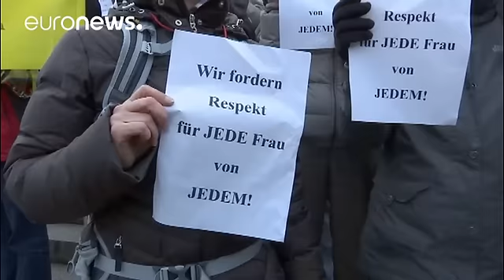Austria investiga agresiones sexuales cometidas en la Nochevieja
"La policía austríaca investiga diversas denuncias de agresión sexual cometidas en la ciudad de Innsbruck" supuestamente por un grupo de hombres que definieron "de apariencia extranjera" en la Nochevieja.

"Al menos 18 mujeres habrían denunciado tocamientos por parte de un grupo de hombres en la plaza central"